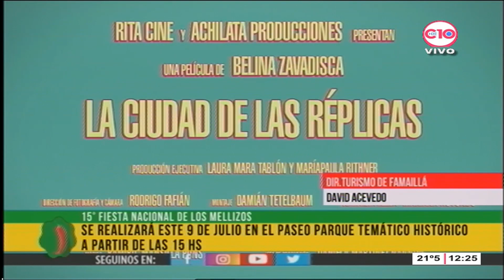CMP - 15VA FIESTA DE LOS MELLIZOS EN FAMAILLA - GRAN PROPUESTA PARA ESTE 9 DE JULIO